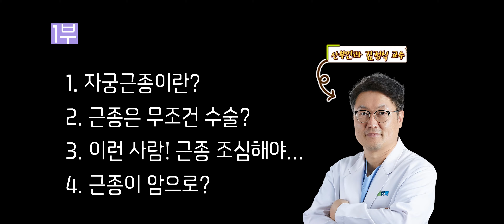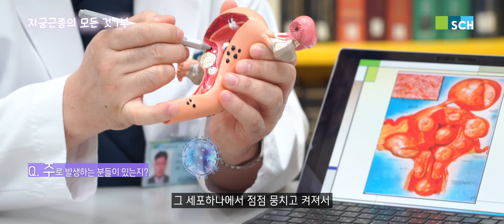자궁근종의 모든 것(all about myoma uteri)-수술 해야할까?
여성에게 흔히 발생하는 자궁근종,

이 자궁근종을 꼭 수술로 제거해야 할까요?
근종이 암으로 변할 수 있을까요?
어떤 여성분에게 근종이 더 잘 생길까요?

궁금하시다고요?
순천향대학교 서울병원 산부인과 김정식 교수가
쉽게 알려드립니다.

그럼 그 1부 영상속으로 들어가보시죠~